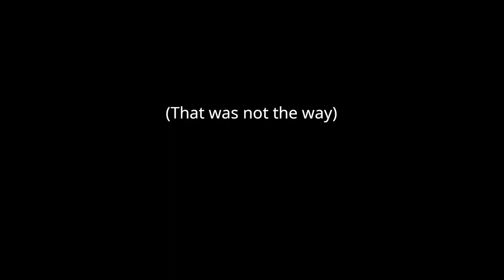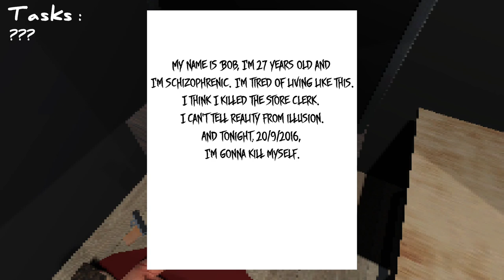Scary Pizza Pizza Pie? | SCARIEST HORROR GAMES #2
Pepperoni and green peppers, mushrooms, olives, chives